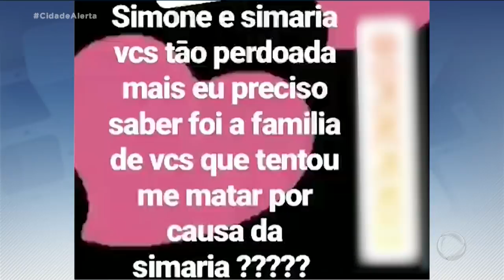Cidade alerta: vejam, Simone e Simaria ameaçada!